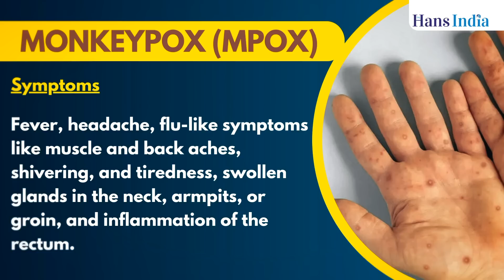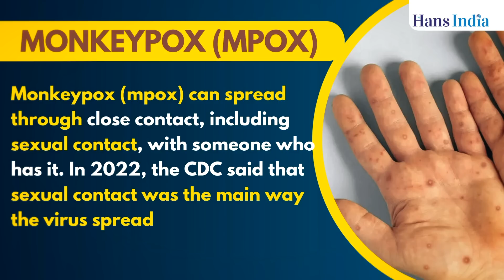Is Monkeypox the Next Global Health Crisis? | MPOX: How to Protect Yourself | The Hans India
Is Monkeypox the Next Global Health Crisis? | MPOX Outbreak: How to Protect Yourself | The Hans India

Mpox (monkeypox)
Mpox (monkeypox) is a viral illness caused by the monkeypox virus, a species of the genus Orthopoxvirus. Two different clades exist: clade I and clade II. Common symptoms of mpox are a skin rash or mucosal lesions which can last 2–4 weeks accompanied by fever, headache, muscle aches, back pain, low energy, and swollen lymph nodes. Mpox can be transmitted to humans through physical contact with someone who is infectious, with contaminated materials, or with infected animals. Laboratory confirmation of mpox is done by testing skin lesion material by PCR. Mpox is treated with supportive care. Vaccines and therapeutics developed for smallpox and approved for use in some countries can be used for mpox in some circumstances.

In 2022–2023 a global outbreak of mpox was caused by a strain known as clade IIb.
Mpox can be prevented by avoiding physical contact with someone who has mpox. Vaccination can help prevent infection for people at risk.
Overview Mpox (monkeypox) is an infectious disease caused by the monkeypox virus. It can cause a painful rash, enlarged lymph nodes and fever. Most people fully recover, but some get very sick.

Anyone can get mpox. It spreads from contact with infected:
persons, through touch, kissing, or sex, animals, when hunting, skinning, or cooking them materials, such as contaminated sheets, clothes or needles
pregnant persons, who may pass the virus on to their unborn baby.

The monkeypox virus was discovered in Denmark (1958) in monkeys kept for research and the first reported human case of mpox was a nine-month-old boy in the Democratic Republic of the Congo (DRC, 1970). Mpox can spread from person to person or occasionally from animals to people. Following eradication of smallpox in 1980 and the end of smallpox vaccination worldwide, mpox steadily emerged in central, east and west Africa. A global outbreak occurred in 2022–2023. The natural reservoir of the virus is unknown – various small mammals such as squirrels and monkeys are susceptible.

Transmission
Person-to-person transmission of mpox can occur through direct contact with infectious skin or other lesions such as in the mouth or on genitals; this includes contact which is

face-to-face (talking or breathing)
skin-to-skin (touching or vaginal/anal sex)
mouth-to-mouth (kissing)
mouth-to-skin contact (oral sex or kissing the skin)
respiratory droplets or short-range aerosols from prolonged close contact
The virus then enters the body through broken skin, mucosal surfaces (e g oral, pharyngeal, ocular, genital, anorectal), or via the respiratory tract. Mpox can spread to other members of the household and to sex partners. People with multiple sexual partners are at higher risk.

Common symptoms of mpox are:

rash
fever
sore throat
headache
muscle aches
back pain
low energy
For some people, the first symptom of mpox is a rash, while others may have different symptoms first.

The rash begins as a flat sore which develops into a blister filled with liquid and may be itchy or painful. As the rash heals, the lesions dry up, crust over and fall off.

People with mpox can become very sick. For example, the skin can become infected with bacteria leading to abscesses or serious skin damage. Other complications include pneumonia, corneal infection with loss of vision; pain or difficulty swallowing, vomiting and diarrhoea causing severe dehydration or malnutrition; sepsis (infection of the blood with a widespread inflammatory response in the body), inflammation of the brain (encephalitis), heart (myocarditis), rectum (proctitis), genital organs (balanitis) or urinary passages (urethritis), or death. Persons with immune suppression due to medication or medical conditions are at higher risk of serious illness and death due to mpox. People living with HIV that is not well-controlled or treated more often develop severe disease.